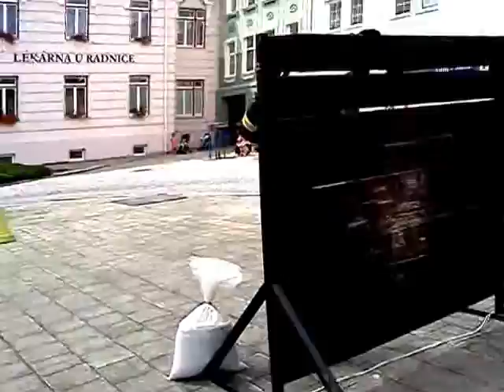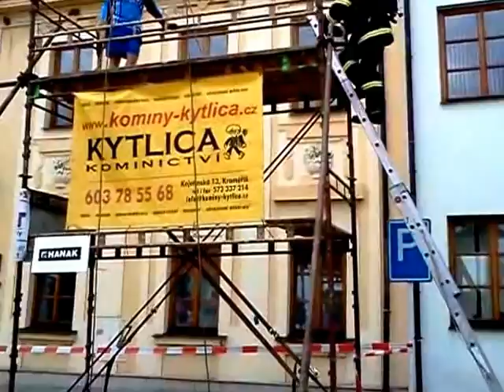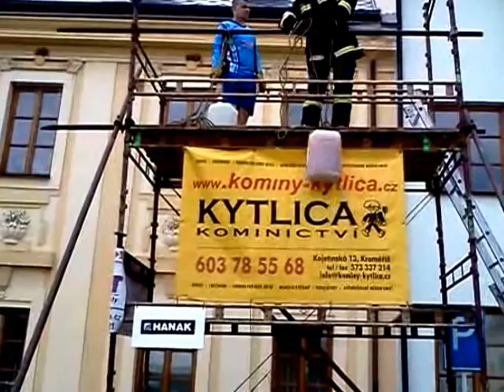TFA Popůvky - Kojetín 2013, Martin Sedlák 4:36:34, 18. místo